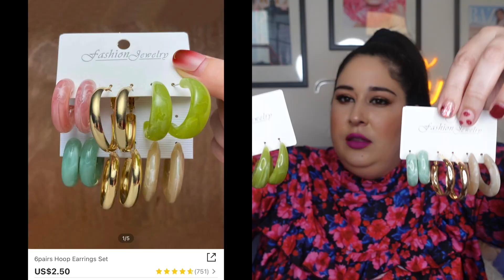SHEIN PLUS SIZE HAUL, ΓΙΑΤΙ ΚΑΙ ΟΙ ΧΟΝΤΡΕΣ ΕΧΟΥΜΕ ΨΥΧΗ EP15 || Vea Bak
Καλέ γειά σας, σήμερα σας δείχνω ανοιξιάτικα- καλοκαιρινά ρούχα και αξεσουαρ που ψώνισα από το SHEIN .

Ευχαριστώωω τα λέμε στο επόμενο βίντεο !